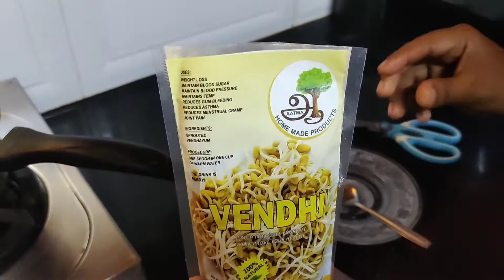Instant sprouted vendhayum/vendhayum instant drink/aatma homemade/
This video describes about how to prepare a instant sprouted vendhayum drink.
Vendhi is a product of aatma homemade. We have soaked and sprouted vendhayam, dehydrated and then powdered and packed.
our products are without any preservatives and added color.

#100%natural

Aatma homemade products
51/1, T.S.V. koil street,
Mylapore,
Chennai-4